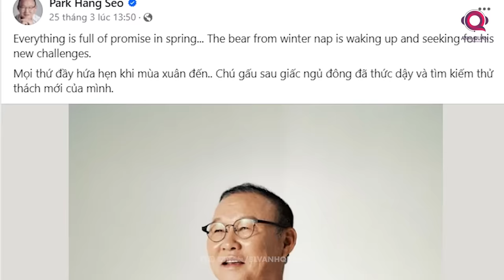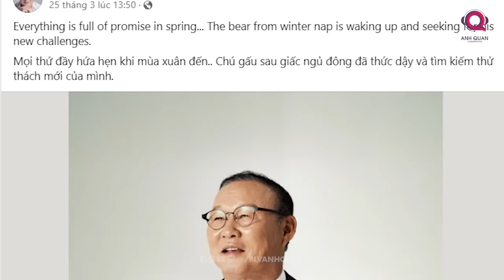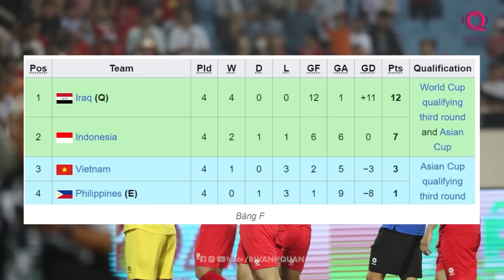ỨNG VIÊN THAY THẾ HLV PHILIPPE TROUSSIER TẠI ĐT VIỆT NAM?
Danh tính người thay thế ông Troussier đang là chủ đề được bàn luận sôi nổi trên khắp các diễn đàn. Sau khi chiến lược gia người Pháp rời đi, toàn bộ e-kip trợ lý, bao gồm cả 2 chuyên gia ngoại là Moulay và Hatem Soussi cũng sẽ chia tay đội tuyển. Như vậy, không có chuyện trợ lý lên làm huấn luyện viên tạm quyền trong thời gian tới. Trong sáng ngày 27/3, các trợ lý khác của huấn luyện viên Troussier cũng lần lượt rời khách sạn để trở về đội bóng chủ quản.